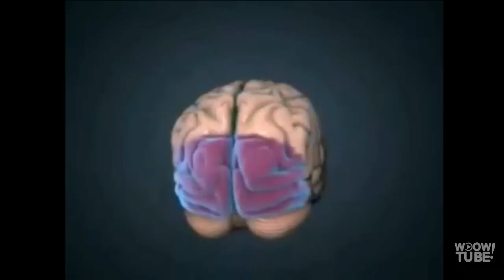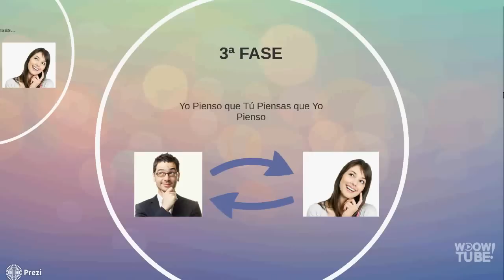INTERCAMBIO DE CEREBROS | por PsicoVlog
¿Sería posible intercambiar nuestra conciencia con otra persona, hasta el punto de que podamos vivir a través de sus ojos? Puede que sí, puede que no... Puede que nuestro cerebro tenga diferentes mecánicas para ello...